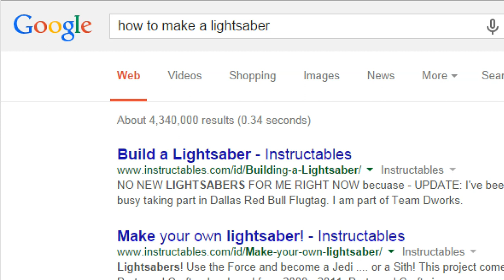45. You Should be Making | THUNK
Everybody's had an idea for something cool, but some think that it would be beyond them to make it real. Wrong.

Instructables, a fantastic repository of step-by-step instructions for how to make just about anything

The Backyard Bowyer, a guy who puts up comprehensive guides to making your own PVC bows

The Replica Prop Forum, a community of rabid movie prop reproduction fans who know how to make everything from Stormtrooper armor to movie-accurate Borg cubes